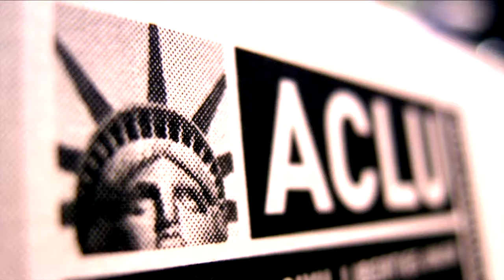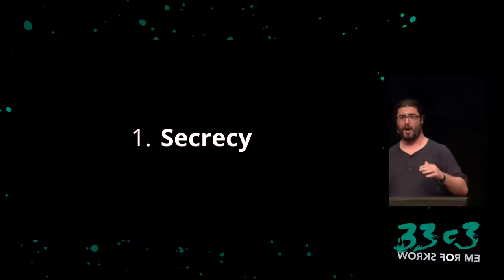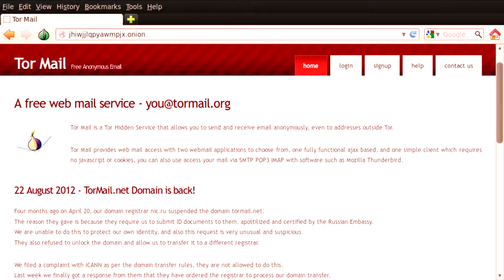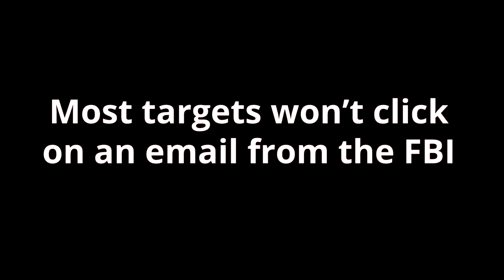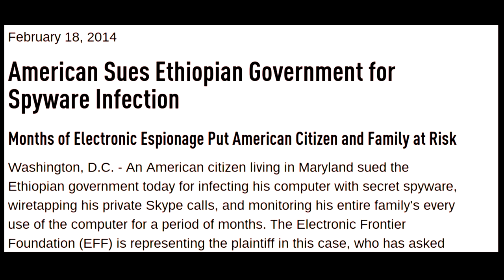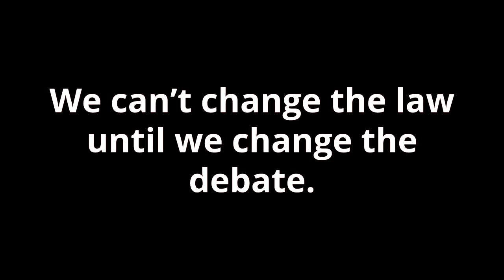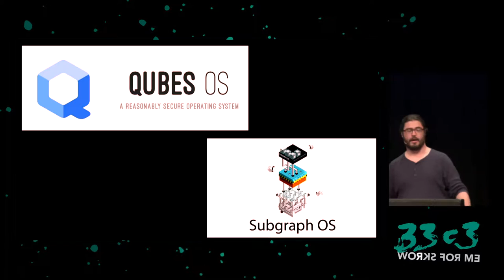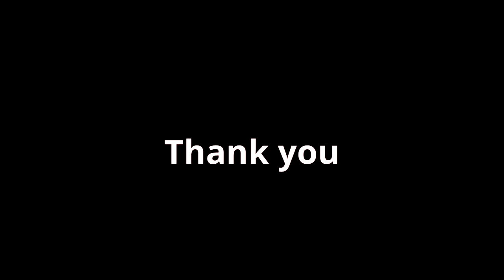Stopping law enforcement hacking (33c3) - english translation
We didn’t win the second crypto wars. Governments merely made a strategic retreat and they’ll be back. Although they will likely give up on trying to regulate or prohibit encryption, we should expect that malware and law enforcement hacking will play a starring role in the next battle in the crypto wars.

['Christopher Soghoian']